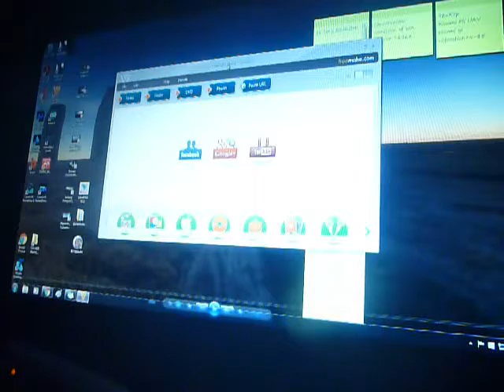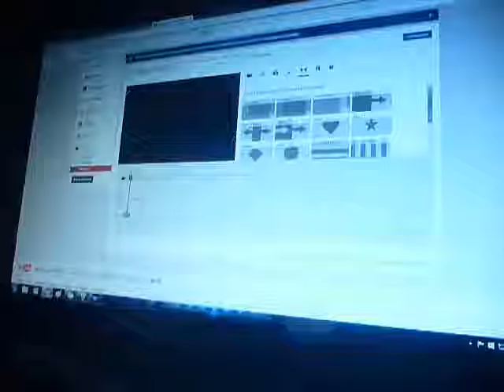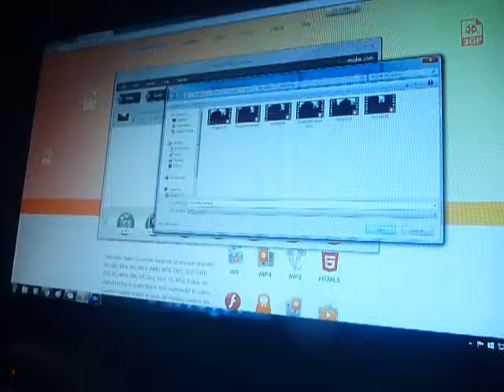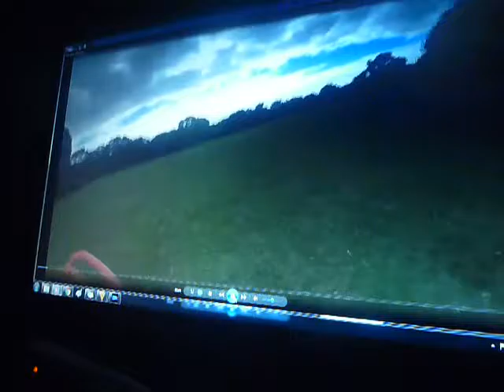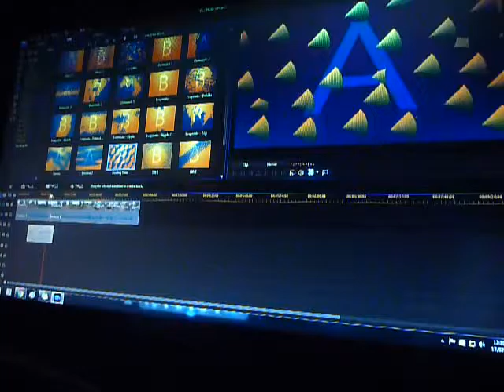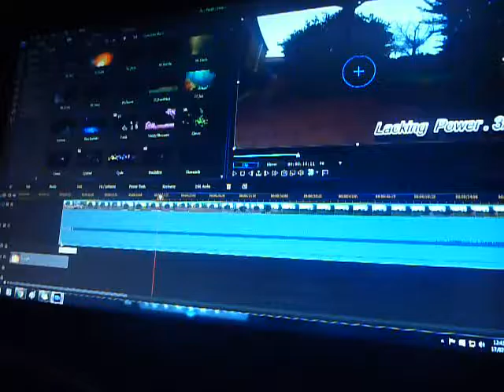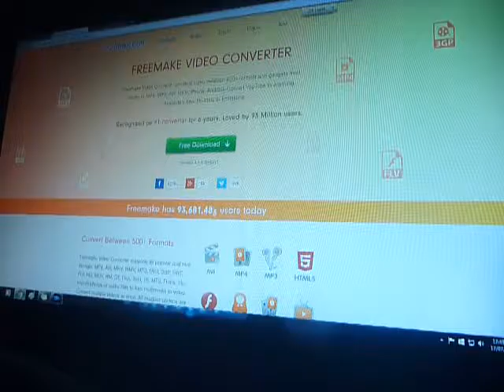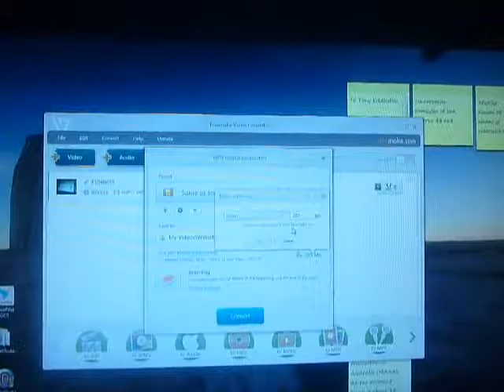My video editor list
These are the video editors I use for my videos, quadcopter videos.

Cyberlink Power Director 13 Ultimate suite